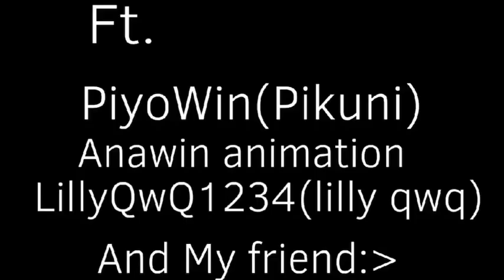Roblox-infectious smile//Bruno is orange meme//ft.ppl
Yay
Tysm for 1k sub~!!✨

@-Anawin Animation

-My friend in roblox

[Wait]

Let’s smile everyone~🌝🌝🌝🌝🍅✨